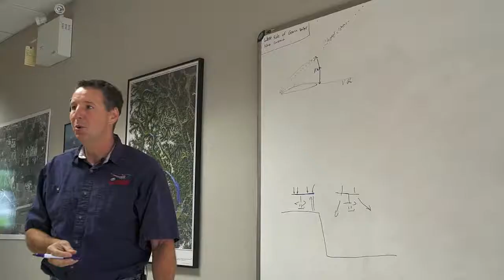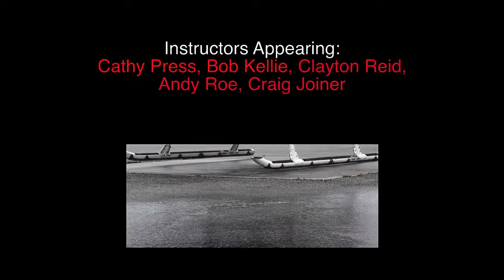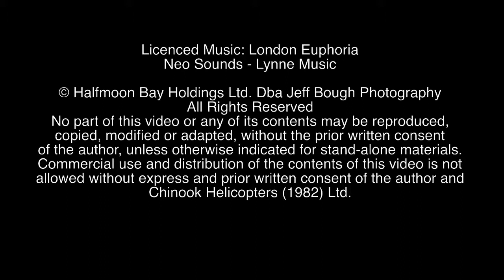Chinook Helicopters - Promo